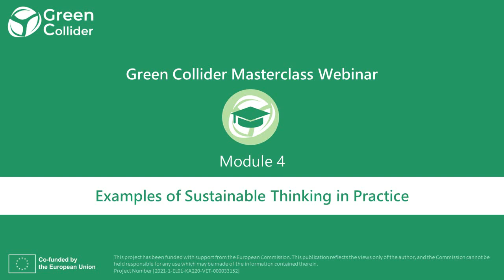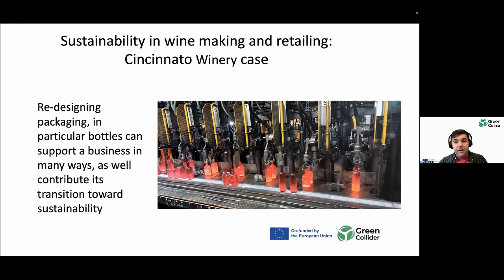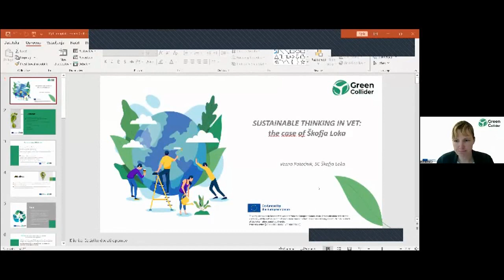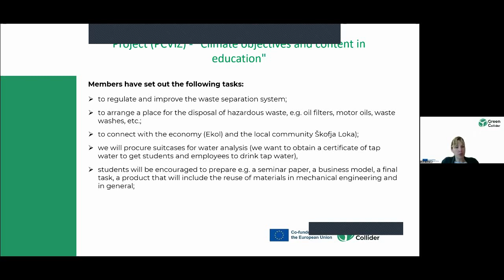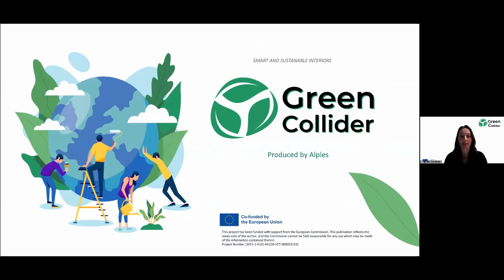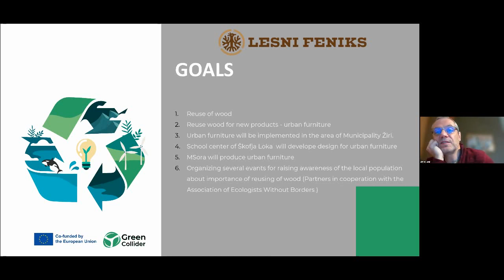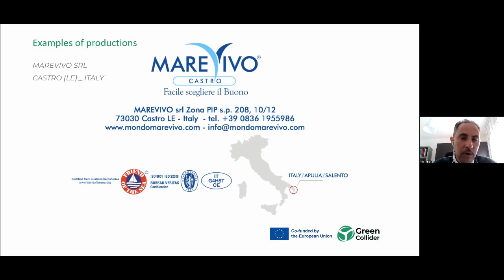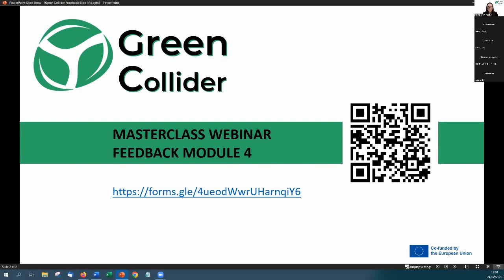Green Collider Masterclass Webinar Module 4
This webinar is a complementary resource of module 4 of the Green Collider Masterclass. It was recorded on February 24th 2023.

The webinar includes:

- Keynote 1: Mr Francesco Zaralli - Sustainable thinking in business
- Keynote 2: Ms Vesna Potočnik - Sustainable thinking in School Center Škofja Loka
- Expert Panel 1: Ms Katja Babič - Sustainable thinking practice: the case of LOTRIČ Metrology company
- Expert Panel 2: Ms Katarina Globočnik - Smart and sustainable interiors
- Expert Panel 3: Mr Dimitrij Jeraj - The Wooden Phoenix Project
- Keynote 3: Mr Orazio Albano - Blue Transformation for sustainable thinking in Mediterranean and Africa
- Host & Moderator: Ms. Carina Posch

The Green Collider project is co-funded by the Erasmus+ Programme of the European Commission.

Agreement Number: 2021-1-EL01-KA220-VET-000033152